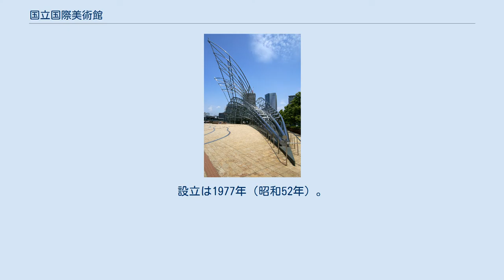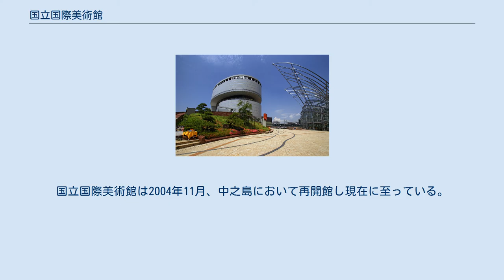国立国際美術館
国立国際美術館（こくりつこくさいびじゅつかん）は、大阪市北区中之島にある、独立行政法人国立美術館が管轄する美術館である。
収蔵品は第二次世界大戦以後の国内外の現代美術が中心だが、現代美術以外の企画展なども開催している。
設立は1977年（昭和52年）。
当初は大阪府吹田市の万博記念公園にあったが、2004年（平成16年）に現在地へ移転した。
 設計者は建築家シーザー・ペリ。
大阪市立科学館に隣接する敷地に、美術館としての機能を果たす主要部分を全て地下に収めたユニークな建物で、エントランス・講堂、レストラン、ミュージアムショップなどは地下1階に、展示室及び収蔵庫は地下2・3階にある。
展示室のうち、企画展示（現代美術に限らず、新聞社主催の様々な展覧会が開催される）は地下3階で、常設展示（および、現代美術の若手など重要な作家を紹介する企画展シリーズ）は地下2階で行われている。
 2006年の年間入館者数は約179万人で、国立の博物館・美術館で最多。
 1970年（昭和45年）、大阪府吹田市で日本万国博覧会が開催された際、世界各国から集められた美術品を展覧するため、日本庭園とお祭り広場の間に川崎清設計による「万国博美術館」が建設された。
石井幹子も照明デザイナーとして携わり傾斜屋根に自動調光システムを組み込み自然光を巧みに取り込み、展示室には天井つり装置・作品を掛けやすい壁の特殊ネット・固定ショーケース・自由に動かせる展示パネルを設け幅広く作品を展示しやすい構造も意識された。
 美術展示プロデューサーと館長には富永惣一が就任し東洋と西洋を区別せず全世界的観点から美術史を展望する形として東西の表現を並列に配置し比較対照する展示方法をとり、有史以前から6世紀ごろまでの原始美術を扱う「創造のあけぼの」、シルクロードを通じた東西世界の文化交流の影響を扱う「東西の交流」、仏教・キリスト教の宗教美術を扱う「聖なる造形」、絵画が芸術活動の主体となった中国宋時代以降・日本鎌倉時代以降・西欧ルネサンス以降の作品を扱う「自由への歩み」、1890年代から現代にかけての近現代美術を扱う「現代の躍動」の5つの部門から構成され野外にも現代美術作品を配し44カ国から計719点を作品保護による入れ替えを行いつつ展示し期間中延べ1,775,173人が入場した。
1971年1月に全展示作品の返却を終了し、9月に日本万国博覧会記念協会に継承された。
 万博終了後のパビリオン取り壊しの最中、この建物は美術館としての再利用を期待して残された。
当初はこれを利用して大阪府立現代美術館とする案もあったが、紆余曲折の上、国立の美術館が開設されることとなった。
これが1977年に開館した国立国際美術館である。
 世界の現代美術を体系的に収集し、多くの企画展を開催してきたが、建物の老朽化と収蔵スペースの狭隘化に伴い万博記念公園から大阪市の中心地である中之島に新館を建設して移転する事となり、2004年1月休館、建物は取り壊され駐車場となった。
国立国際美術館は2004年11月、中之島において再開館し現在に至っている。
 ポール・セザンヌ、パブロ・ピカソ、マックス・エルンスト、藤田嗣治、国吉康雄ら戦前の代表的な作家の作品がいくつかある以外は、全て戦後の作品である。
1978年に大橋化学工業の創業者で現代美術コレクターでもあった大橋嘉一のコレクションから、具体美術協会の作品など828点を遺贈されている。
 地下1階のエントランスには建物と一体型の作品がある。
これらは万博公園にあった旧館から引き継いでいる。